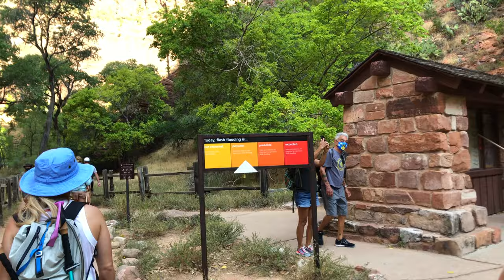Best Hike ever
Bye.